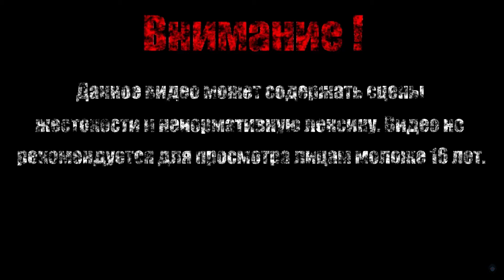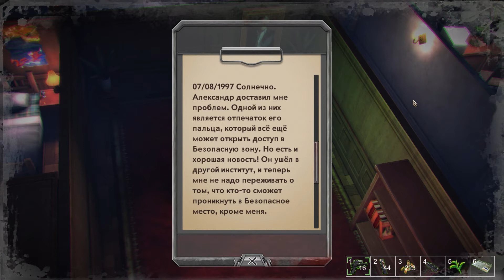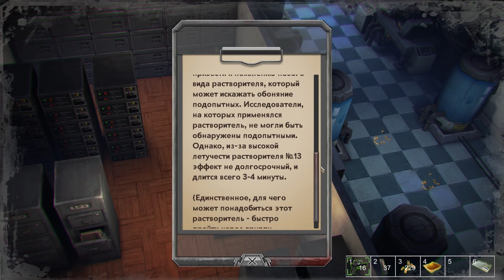СЕКРЕТНАЯ КОМНАТА【Haven Dust】#7